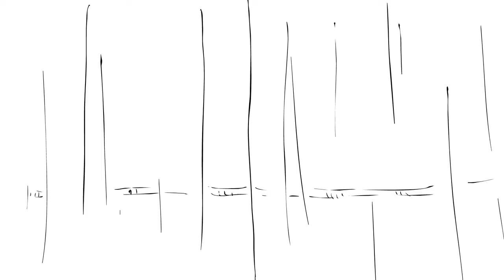Серия роликов Билайн: Драма века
Новый плейлист "Классные рекламные ролики". Кино реклама Билайна. Серия: Драма века